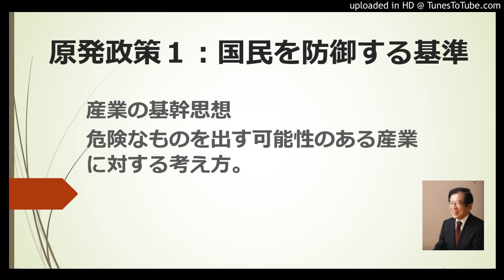原発政策１：国民を防御する基準